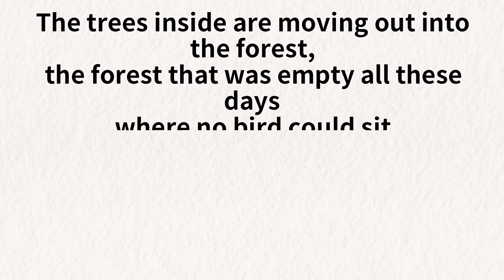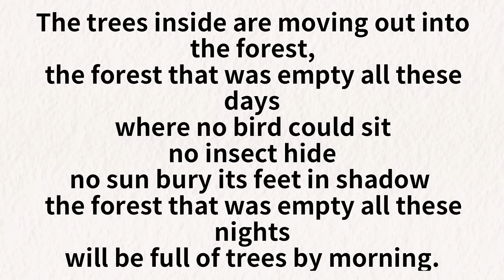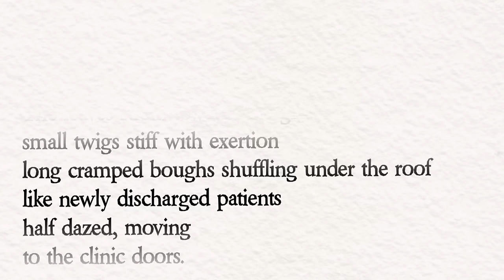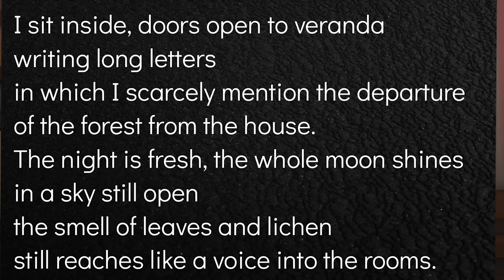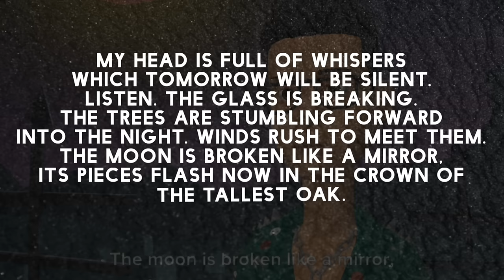The Trees Class 10 animated explanation | The Trees Poem Class 10